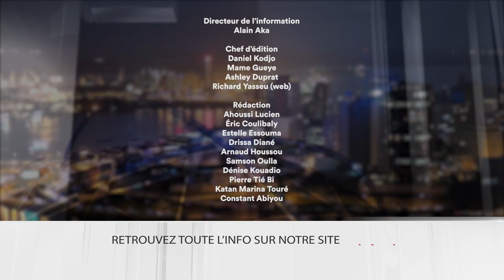Le 7 minutes du 20 juin 2024 (édition du 6H)